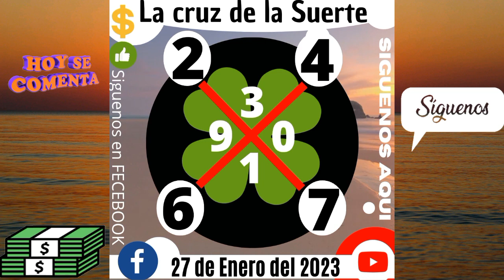La Cruz de la Suerte 🍀 27 de Enero del 2023 | Cruz internacional de la suerte